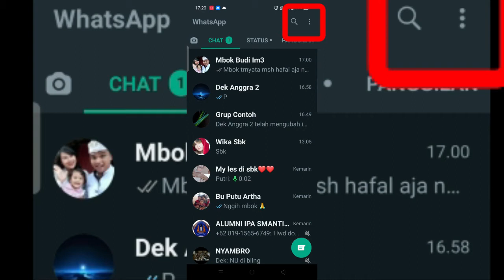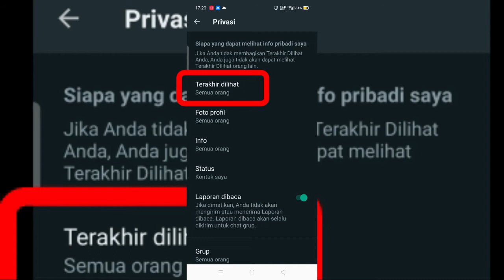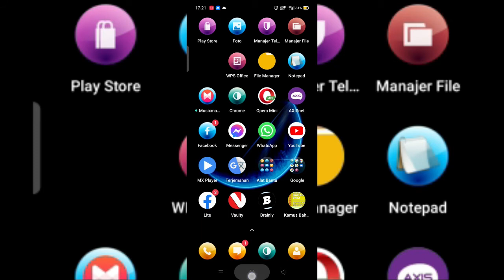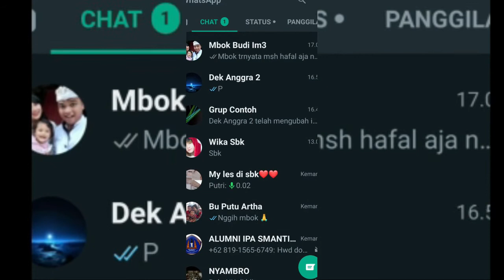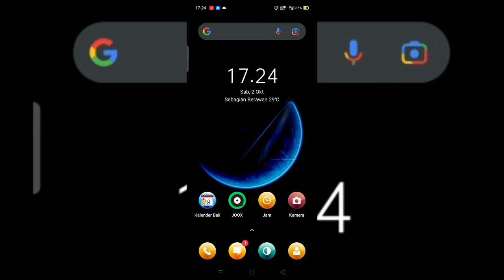Cara Menyembunyikan terakhir Dilihat Whatsapp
Bagi eman-teman yangtipenya tertutup pasti ingin menyembunyikan / menonaktifkan terakhir dilihat pad aplikasi whatsapp. Caranya sangat mudah, simak videonya

terakhir dilihat whatsapp,cara melihat terakhir dilihat whatsapp yang diprivasi,